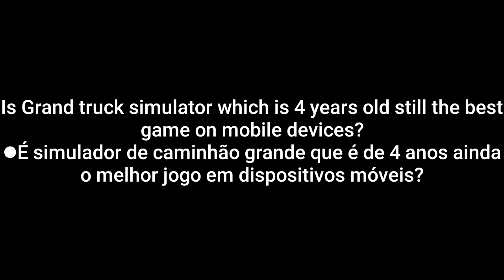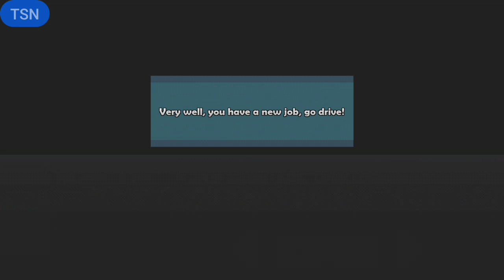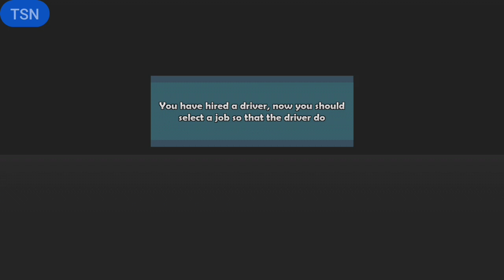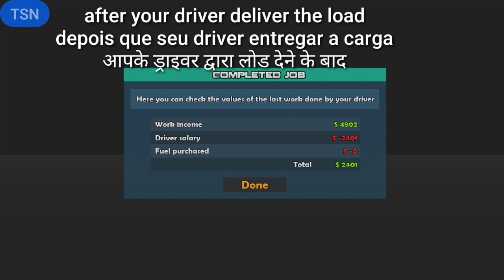Is 5 Year Grand Truck Simulator still the best game in 2020 on Android??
To me Grand truck simulator is still one of the best simulators. This simulator have some features that some new truck or simulator games don't have. Advance crash physics, good handling, on garage to store your trucks, and multiplayer.
● Portuguese
Para mim o simulador de caminhão grande ainda é um dos melhores simuladores. Este simulador tem alguns recursos que alguns novos caminhões ou simuladores não possuem. Avance a física das colisões, o bom manuseio, a garagem para armazenar seus caminhões e o modo multijogador.
●Hindi
मेरे लिए ग्रांड ट्रक सिम्युलेटर अभी भी सबसे अच्छे सिमुलेटरों में से एक है। इस सिम्युलेटर में कुछ विशेषताएं हैं जो कुछ नए ट्रक या सिम्युलेटर गेम में नहीं हैं। अपने ट्रकों और मल्टीप्लेयर को स्टोर करने के लिए गैरेज पर एडवांस क्रैश भौतिकी, अच्छी हैंडलिंग